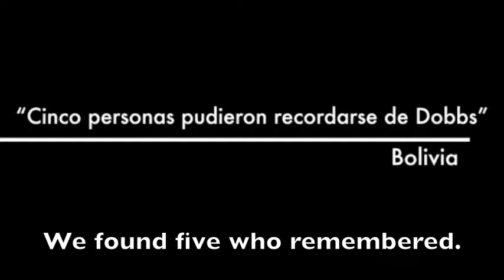"Back to Bolivia a lifetime later" trailer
Trailer for the soon to be released movie "Back to Bolivia a Lifetime Later"